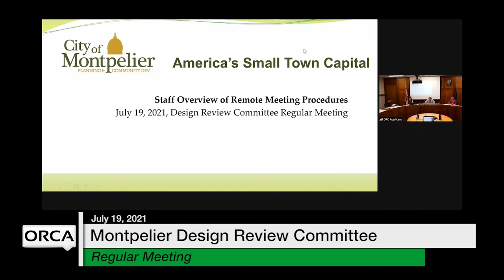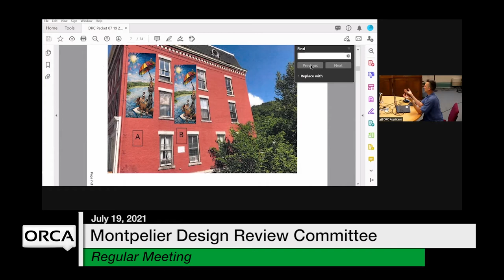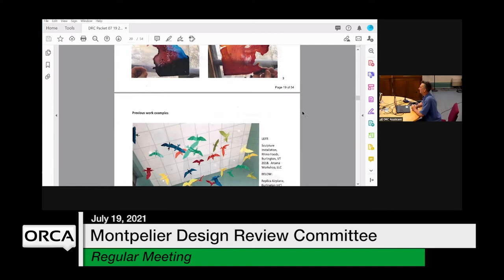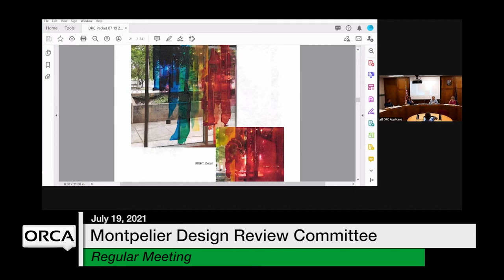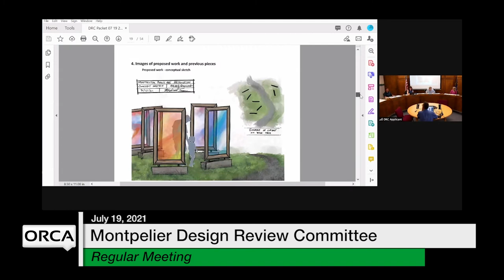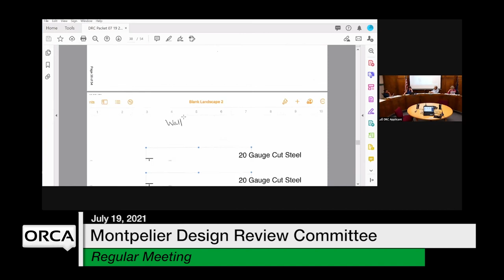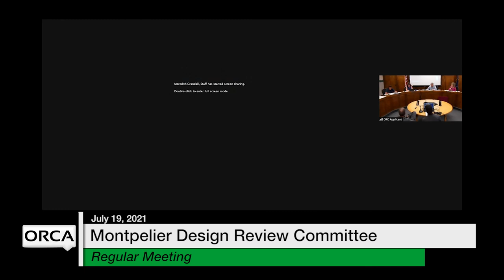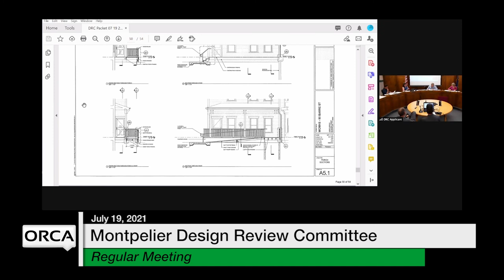Montpelier Design Review Committee - July 19, 2021 [MDRC]